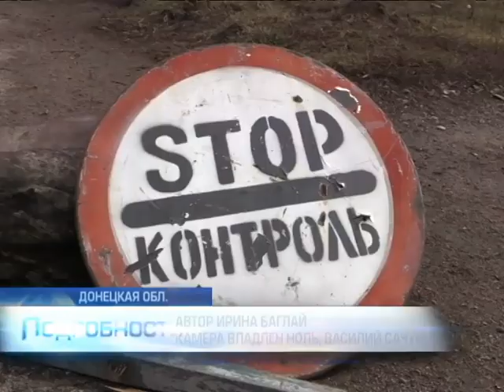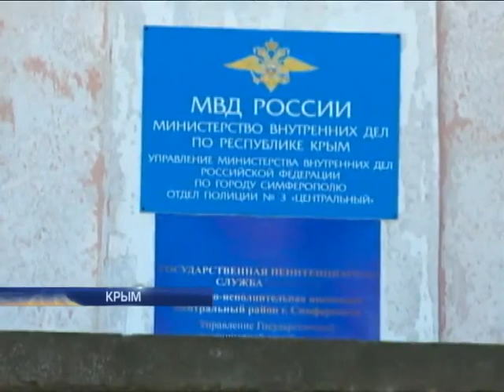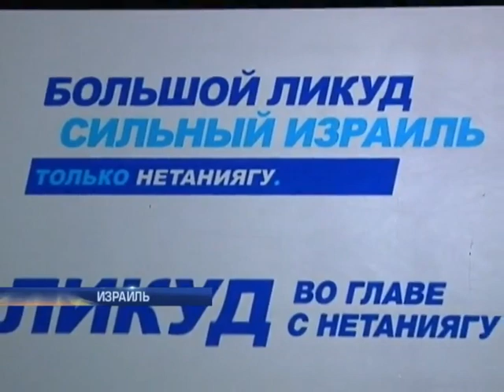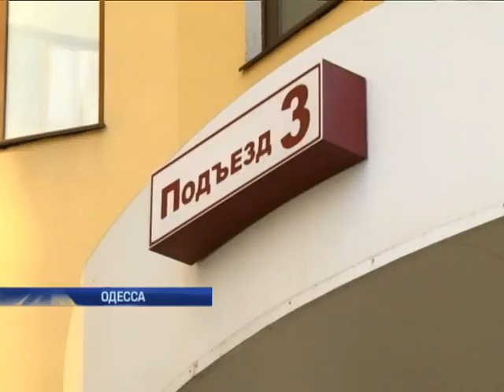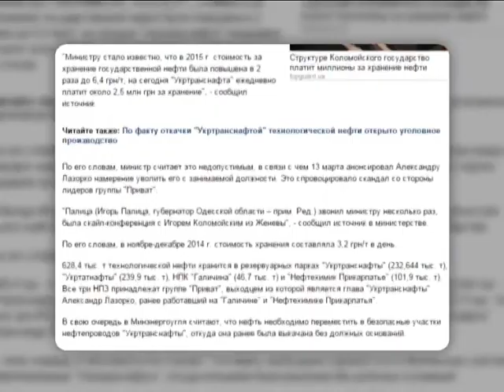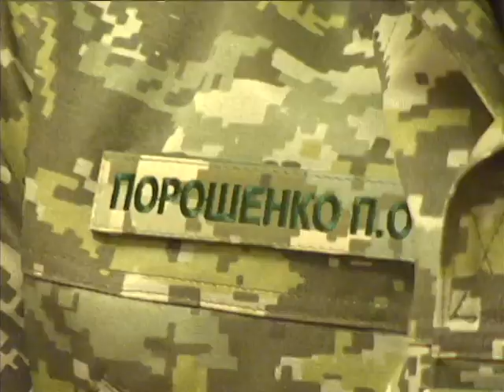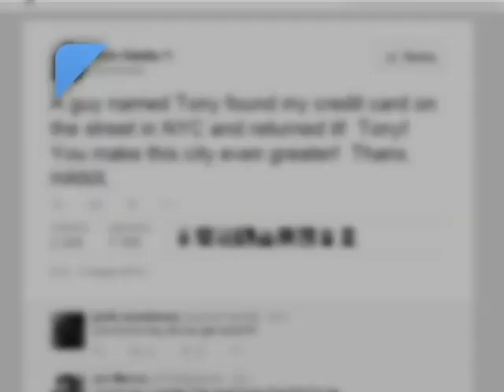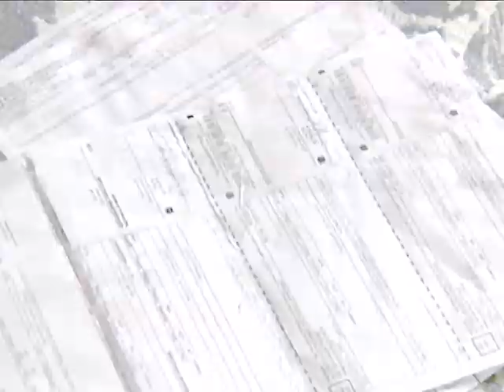Подробности, выпуск за 14 марта 2015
Главные события дня: Украинских врачей допустили к Савченко. Насколько стабильно ее состояние? Суицид или умышленное убийство. В Одессе погиб районный прокурор. День "Красного носа" в Великобритании. Насколько англичане могут быть щедрыми? Найти кредитку в Большом Яблоке. Кто вернул карточку Тому Хенксу?